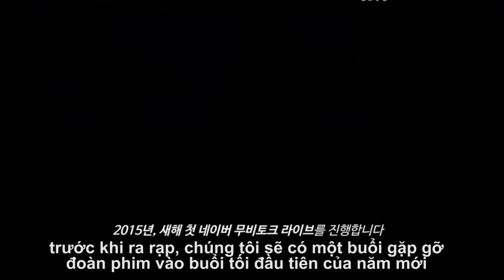Bụi Đời Gangnam - Gangnam 1970 - Khởi Chiếu 30/01/2015 - Movie Talk Vietsub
Bụi Đời Gangnam xoay quanh những cuộc xung đột dữ dội giữa chính phủ và các tổ chức mafia để giành quyền kiểm soát khu vực Gangnam, khi khu vực này trở thành khu thượng lưu Seoul.

Lee Min Ho là thành viên của tổ chức mafia, dẫn đầu băng nhóm của mình quyết chiến với người bạn thân năm xưa - một thành viên tổ chức chính phủ.